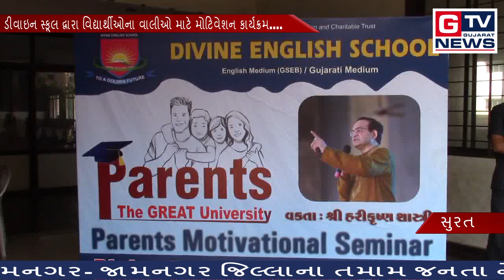સુરત:- ડીવાઇન સ્કૂલ દ્વારા વિદ્યાર્થીઓના વાલીઓ માટે મોટિવેશન કાર્યક્રમ...